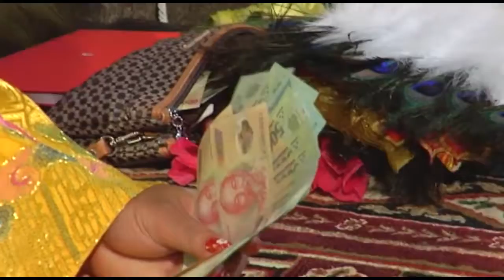Nghệ Sĩ thanh long Dâng Văn ( Quan Hoàng mười ) Hầu Đồng Hầu Bóng Đẹp Nhất 2016 | Camera Ngọc Thanh